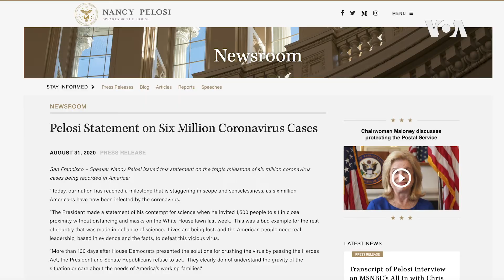美國新冠病毒感染者累積達600萬 特朗普稱對付疫情正取得重大進展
美國疾病控制和預防中心CDC星期一（2020年8月31日）公佈的數據顯示，截止當日下午2點，美國新冠病毒感染者累計達597萬人，死亡者達18萬2千6百人。被廣泛引用的約翰·霍普金斯大學的數據顯示，美國新冠病毒感染者累計已超過600萬人。無論是累積感染者人數、還是死亡人數，美國都居世界首位，並因此成為特朗普政府的批評者們的一個主要話題和今年11月總統大選的一個主要競選議題。